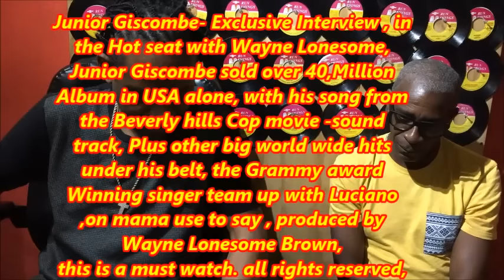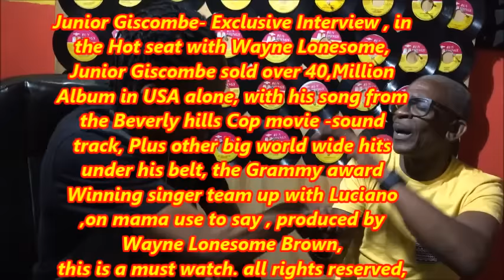Junior Giscombe Exclusive Interview in the Hot Seat with Wayne Lonesome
Junior Giscombe- Exclusive Interview in the Hot Seat, with Wayne lonesome . Junior Giscombe , sold over 40 Million copies of album in just USA alone- from the sound track hit in Beverly Hills cop movie ,the Grammy Winner also write and produced that megga hit- half the world Away. , he just came to Jamaica and Re voice one of his Megga Hit song- Mama Use to say - in Reggae style- combination with Reggae Nominee Singer- Luciano. song Produced by Wayne Lonesome Brown, on his Run Things Records label. Run Things ETv. (P) (C)4-4-16